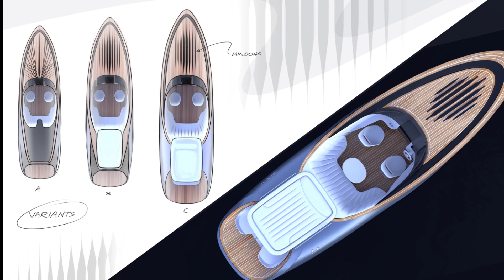Ballerina Yacht Design - DESIGN STUDIO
Design studio specializing in automotive design - cars, yachts, bikes and product design. Ballerina Yacht concept is luxury 10 meter yacht with unique design features.
You can find there: car design, product design, yacht design, architecture design, footwear design.